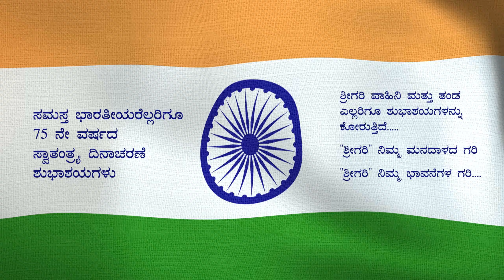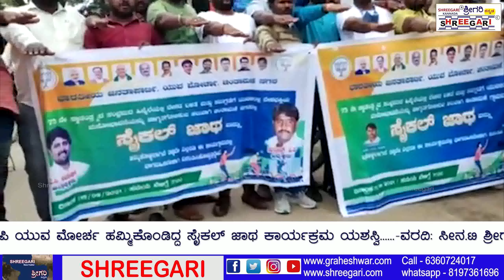ಚಿಂತಾಮಣಿ ನಗರದ ವಾಸವಿ ರೆಸಿಡೆನ್ಸಿಯಲ್ಲಿ ಬಿಜೆಪಿ ಯುವ ಮೋರ್ಚಾದ ವತಿಯಿಂದ ಹಮ್ಮಿಕೊಂಡಿದ ಸೈಕಲ್ ಜಾಥ ಕಾರ್ಯಕ್ರಮ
ದಿನಾಂಕ: 15/08/2021
ಶ್ರೀಗರಿ ನ್ಯೂಸ್ ವತಿಯಿಂದ ಸಮಸ್ತ ನಾಡಿನ ಜನತೆಗೆ 75ನೇ ಸ್ವಾತಂತ್ರ್ಯ ದಿನಾಚರಣೆಯ ಹಾರ್ಧಿಕ ಶುಭಾಶಯಗಳು
ಚಿಕ್ಕಬಳ್ಳಾಪುರ ಜಿಲ್ಲೆ:ಚಿಂತಾಮಣಿ

ಈ ದಿನ ಚಿಂತಾಮಣಿ ನಗರದ ವಾಸವಿ ರೆಸಿಡೆನ್ಸಿಯಲ್ಲಿ ಬಿಜೆಪಿ ಯುವ ಮೋರ್ಚಾದ ವತಿಯಿಂದ ಹಮ್ಮಿಕೊಂಡಿದ ಸೈಕಲ್ ಜಾಥ ಕಾರ್ಯಕ್ರಮ ಯಶಸ್ವಿಯಾಗಿ ನಡೆಯಿತು ನಗರದ ಪ್ರಮುಖ ಬೀದಿಗಳಾದ ಶಿಡ್ಲಘಟ್ಟ ವೃತ್ತ, ವಿಕ್ರಂ ಕಾಲೇಜು ವೃತ್ತ, ಕೋಲಾರ ವೃತ್ತ, ಚೇಳೂರು ವೃತ್ತ, ಯೋಗಿನಾರೇಯಣ ವೃತ್ತ, ಕನಂಪಲ್ಲಿ ಹಾಲಿನ ಕೇಂದ್ರದಿಂದ ಯುಟರ್ನ್ ಮಾಡಿ ವಾಸವಿ ರೆಸಿಡೆನ್ಸಿಯಲ್ಲಿ ಕಾರ್ಯಕ್ರಮ ಮಾಡಲಾಯಿತು. ಈ ಕಾರ್ಯಕ್ರಮವನ್ನು ಸತ್ಯನಾರಾಯಣ ಮಹೇಶ್ ರವರು ಚಾಲನೆ ಮಾಡಿದರು. ಈ ಕಾರ್ಯಕ್ರಮದಲ್ಲಿ ನಗರದ ಯುವ ಮೋರ್ಚಾ ಅಧ್ಯಕ್ಷ ಸುನೀಲ್.ಪಿ.ವಿ‌. ಗ್ರಾಮಾಂತರ ಅಧ್ಯಕ್ಷ ಮನೋಹರ್, ಪ್ರಧಾನ ಕಾರ್ಯದರ್ಶಿಗಳಾದ ಕುಮಾರ್, ಅನೀಲ್, ನವೀನ್, ಶ್ರೀನಿವಾಸ್, ಜಿಲ್ಲಾ ಯುವ ಮೋರ್ಚಾ ಉಪಾಧ್ಯಕ್ಷ ವಿನಯ್, ಜಿಲ್ಲಾ ಕಾರ್ಯದರ್ಶಿ ರವೀಂದ್ರ, ಜಿಲ್ಲಾ ಕಾರ್ಯಕಾರಣಿ ಸದಸ್ಯರಾದ ಬಾಲು ರಾಜೇಂದ್ರಬಾಬು, ಅಶೋಕ್, ಪರಮೇಶ್, ಶ್ರೀನಾಥ್ ಉಪಸ್ಥಿತರಿದ್ದರು. ಕಾರ್ಯಕ್ರಮ ಮುಗಿದ ನಂತರ ನಗರದ ಅಧ್ಯಕ್ಷರಾದ ಮಹೇಶ್ ಬೈ ವಂದನಾರ್ಪಣೆ ಮಾಡಿದರು.
ವರದಿ:ಸೀನ.ಟಿ
ಶ್ರೀಗರಿ ನ್ಯೂಸ್
ಚಿಂತಾಮಣಿ